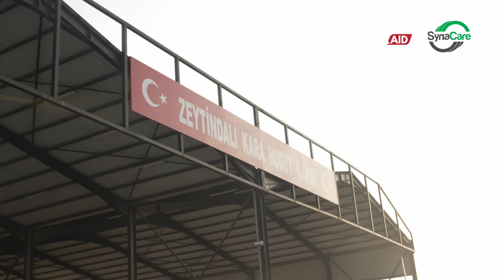Misi Kemanusiaan Syria Care 16.0 | 9 Februari 2024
Seawal jam 7 pagi, tim misi telah memulakan agihan pek makanan dan bahan bakar kepada 14 buah keluarga yang susah dan daif di bandar Idlib. Setiap keluarga menerima satu pek makanan seberat 30kg dan briket zaitun (birin) sebanyak 250 kg.

Seterusnya tim meneruskan perjalanan ke Sheikh Bahar bagi melakukan agihan pek makanan dan bahan bakar di Kem Al Rahim. Sebanyak 119 pek makanan dan 29,750 kg briket zaitun (birin) telah disampaikan kepada 119 buah keluarga. Selain itu, 119 set pakaian musim sejuk baharu untuk kanak-kanak turut diagihkan di kem tersebut.

Setelah selesai aktiviti agihan, tim misi bergerak ke pintu sempadan Babul Hammam menuju ke Gaziantep, Türkiye.

Terima kasih diucapkan kepada para penyumbang. Teruskan menyumbang kerana masih ramai lagi penghuni bumi Syam yang sedang mengharapkan dan menanti bantuan dari anda ketika musim sejuk ini.

Bantuan untuk Ramadan ketika musim sejuk kini dibuka, sumbangan boleh dibuat melalui:-
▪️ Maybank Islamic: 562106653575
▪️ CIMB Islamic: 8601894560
Rujukan: OderFood/Ramadan

Nota: 'OderFood' adalah sebuah inisiatif penghantaran makanan secara atas talian kepada penghuni bumi Syam.

Bersama Syria Care, kita bantu.